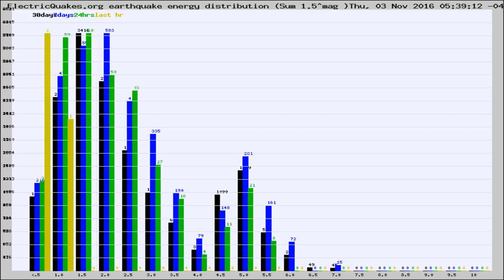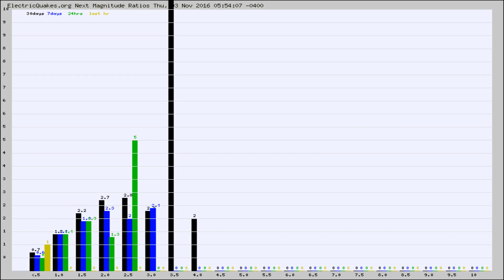Todays_Hourly_World_Earthquake_Statistics_from_ElectricQuakes.org_11-03-16+06:02:01